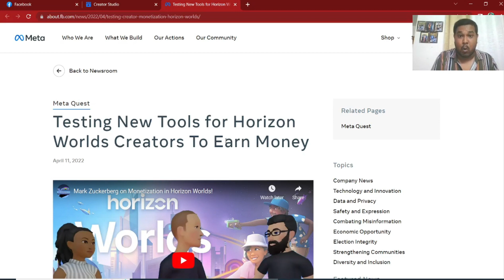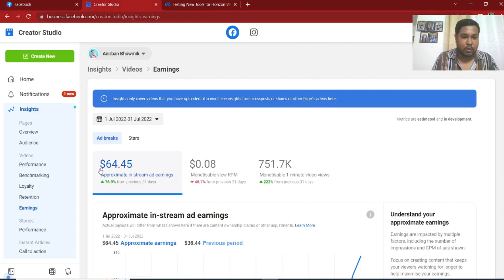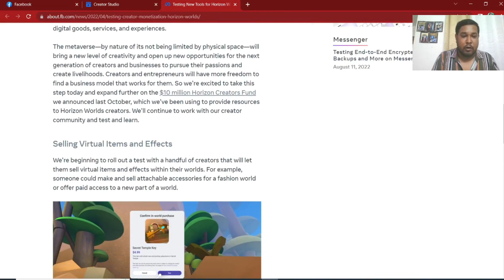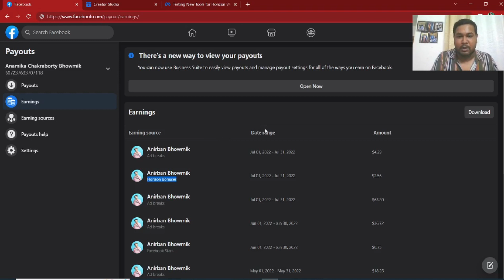Facebook New Update 2022 | Facebook Horizon Bonuses Update | By Diptanu Shil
Facebook New Update 2022 | Facebook Horizon Bonuses Update | Facebook Update 2022 | By Diptanu Shil // we’re launching Horizon Worlds in France and Spain today! Looking forward to seeing people explore and build immersive worlds, and to bringing this to more countries soon.